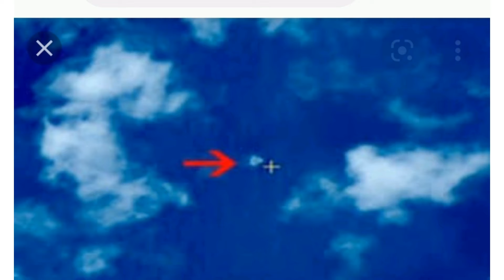பெர்முடா தீவில்....கப்பல் விமானம் மாயம் ஆகும் மர்மம் என்ன....😱😱😱😱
marmangal nirandha bermuda தீவு